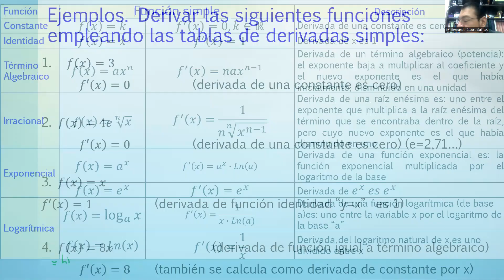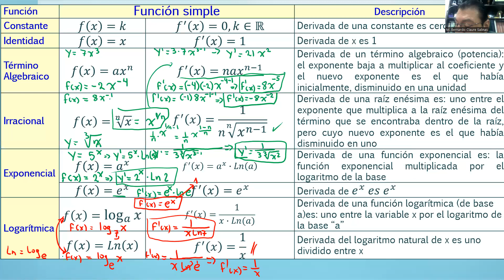Ejercicios de derivación de funciones constante e identidad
Matemáticas 2
Derivadas
Derivadas de funciones constante  e identidad (+propiedad de derivada de constante por función)